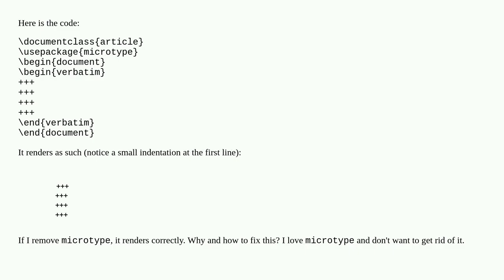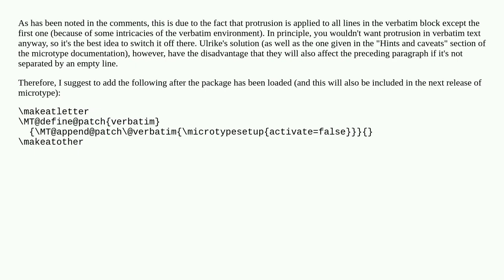Why microtype adds small extra indentation at the first line of verbatim and how to remove it?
A special thanks goes out to the community

  microtype